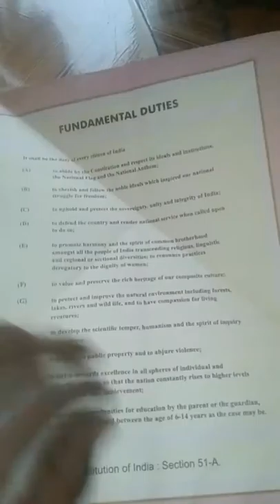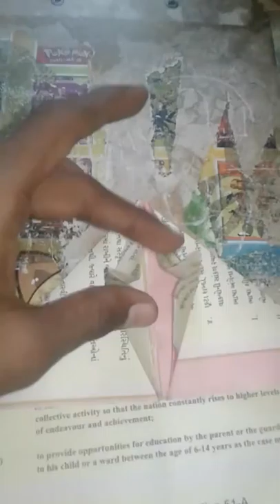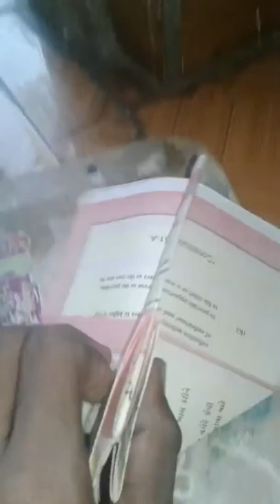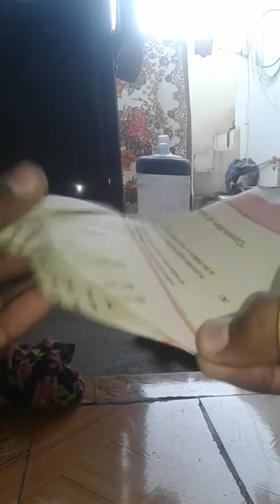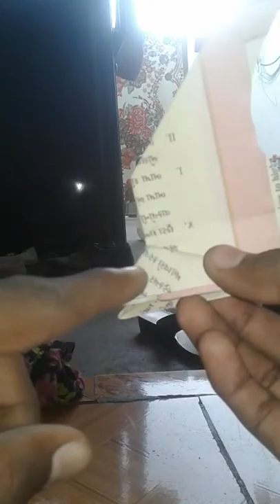घर बैठे कागज का उडता पंछी बनाना सिखे